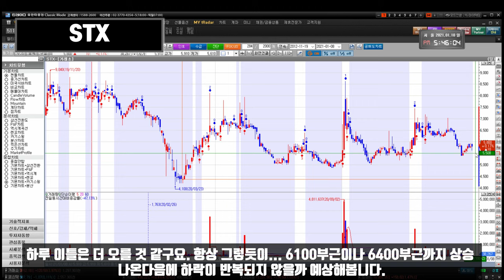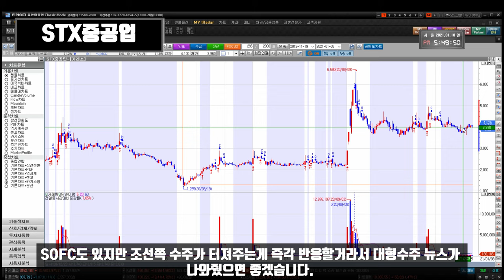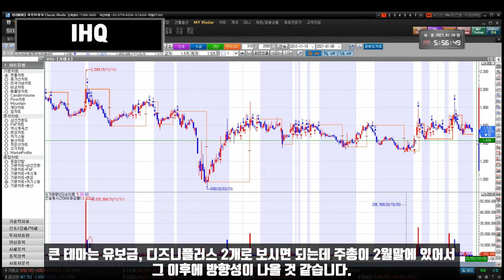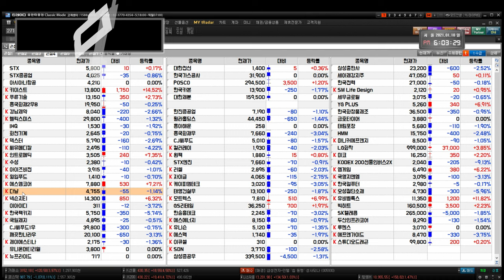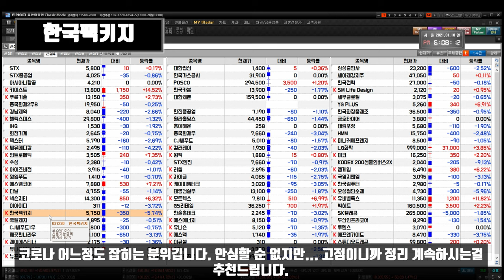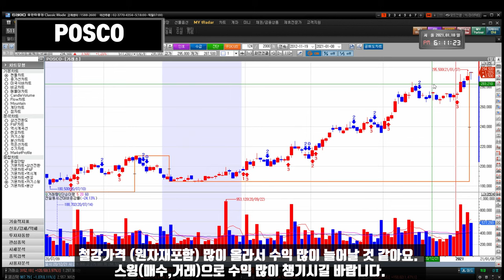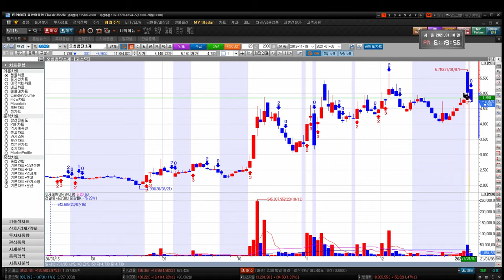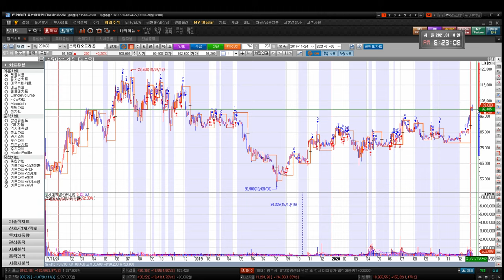210111 STX STX중공업 키이스트 경남제약 윙입푸드 헬릭스미스 IHQ 화천기계 덱스터 아이즈비전 에스엠코어 넥슨지티 이아이디 대한전선 한국가스공사 POSCO 한국카본